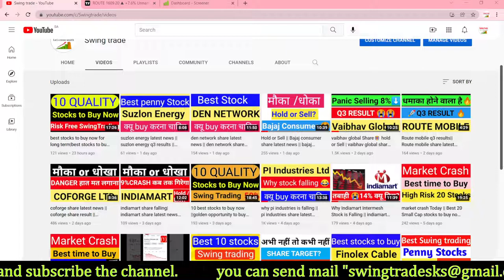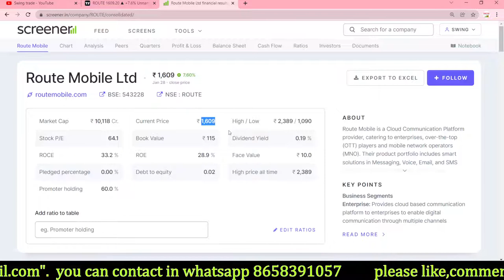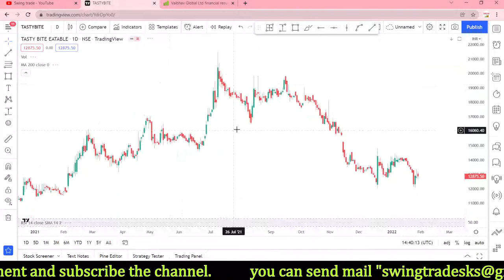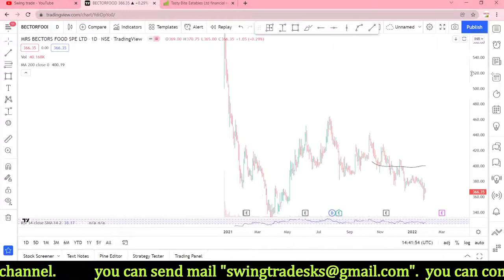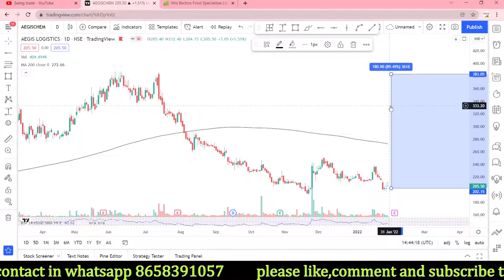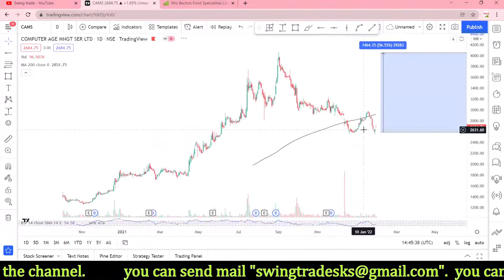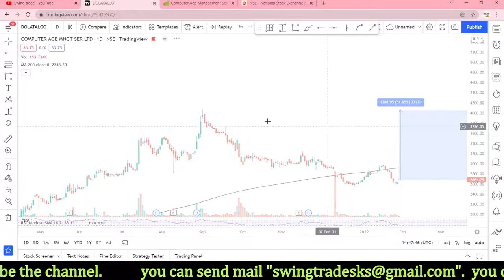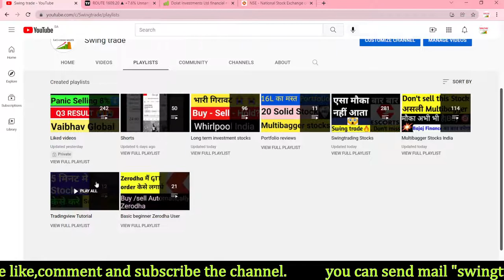best 7 stocks to buy tomorrow || best small cap stocks for swing trading || swingtrade||Multibagger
Multibagger,
Positional Trading
Technical Analysis
swingtrade
swingtradesks